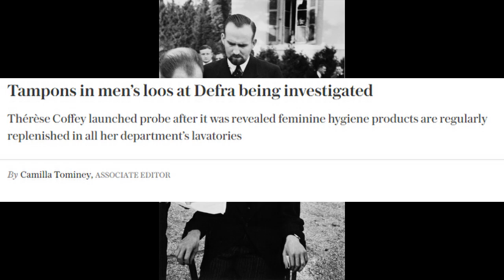The horror of tampons in toilets, a repeat on the BBC and lessons in schools. Be afraid; very...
"If the door says push, then I'll pull it." First world anarchists in the tell us the truth.